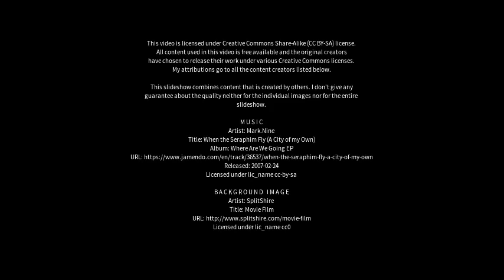Best places to visit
Best places to visit - Bilsi (India) Best places to visit - Slideshows from all over the world - City trips, nature pictures, etc.